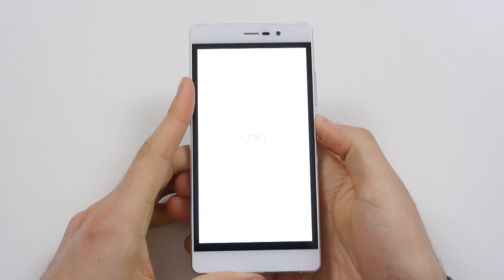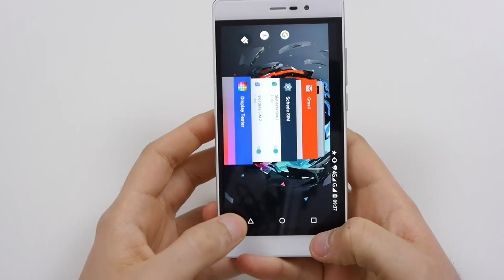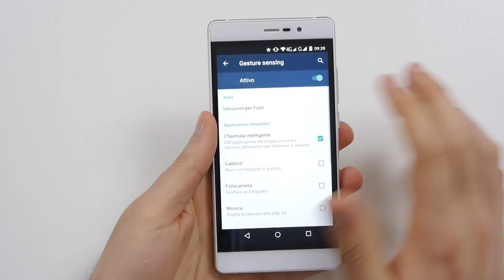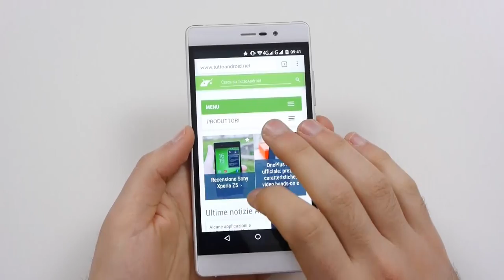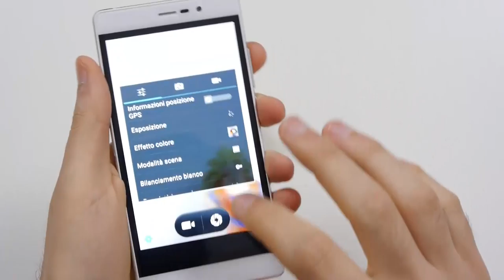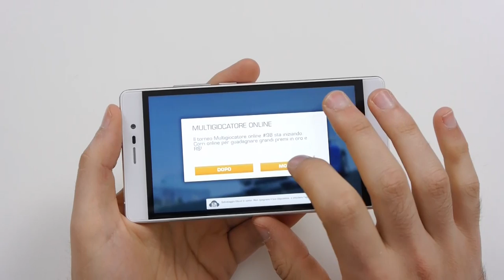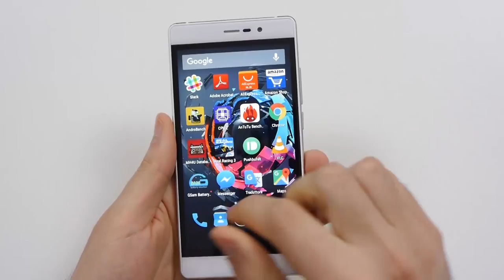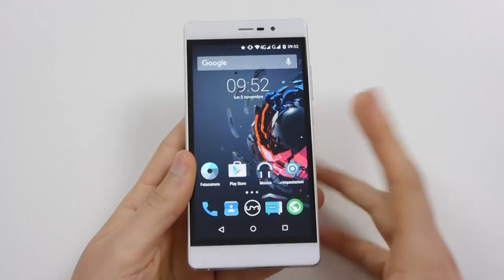Umi Fair recensione ITA da TuttoAndroid.net